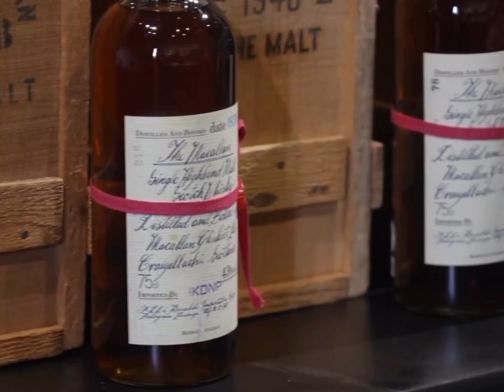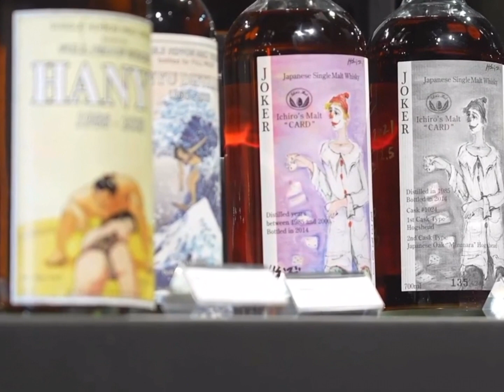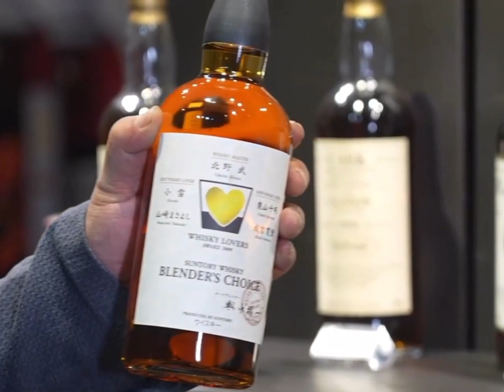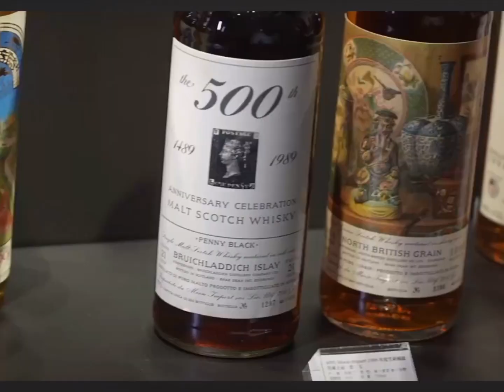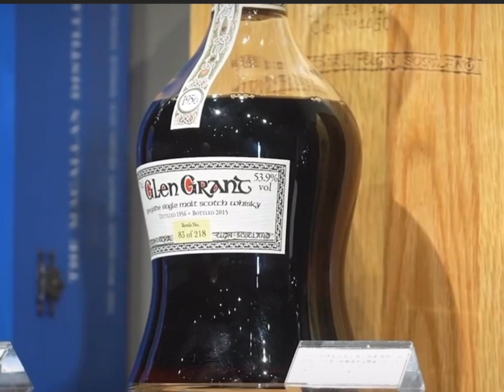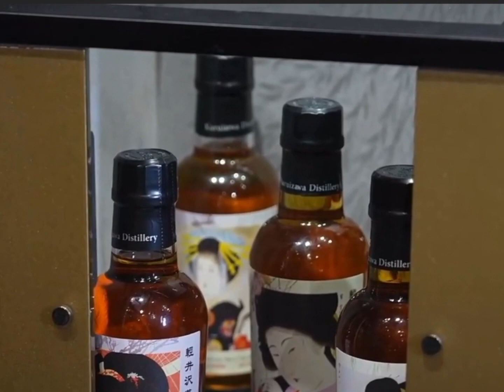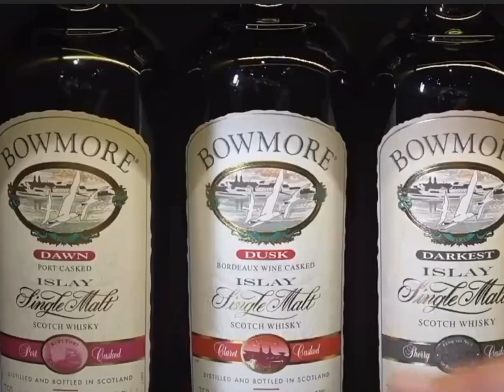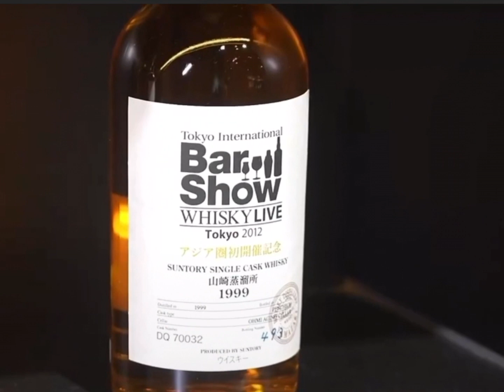#00249 Auction, Water of Life-Special Guide to Rare Whiskey and Spirits in the World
Beijing Zhongmao Shengjia Spring Auction, Water of Life-Special Guide to Rare Whiskey and Spirits in the World, June 30, 2023